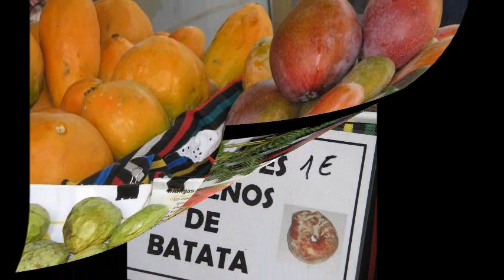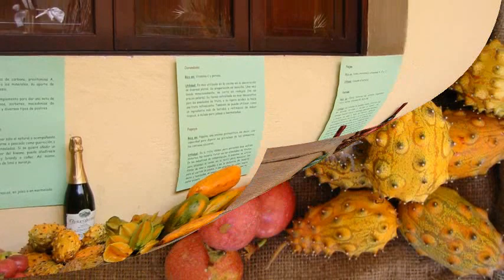Mercado de Güímar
En torno a la Plaza del Ayuntamiento se celebra todos los domingos de (08:00hs. -- 13:00hs.) el Mercado del Agricultor Mercado del Agricultor, donde se pueden comprar productos de muy buena calidad, todo ellos cultivados en el Valle de Güímar.